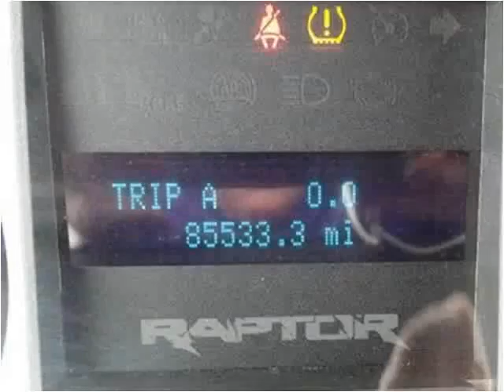2010 Ford F-150 Used Cars Mills WY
This 2010 Ford F-150 is available from World Class Autos.